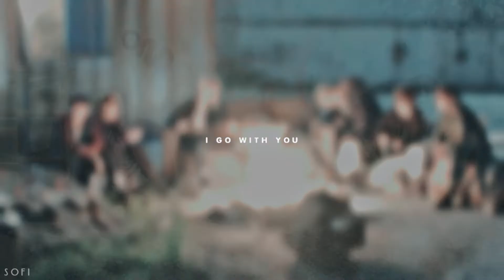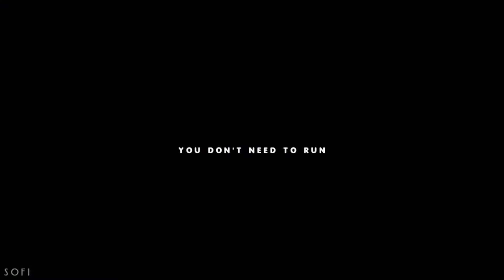bts x my blood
hi ~

I hope I managed to convey the feelings that I experienced while listening to this song. the song has quite touching lyrics, which, I think, suits the guys well.

coloring: Jang Gi (thank you!)